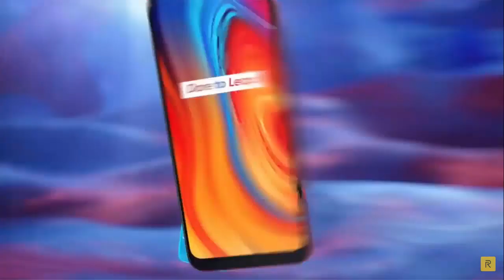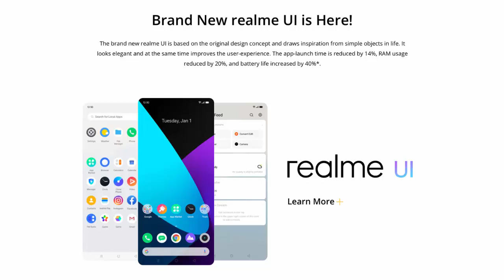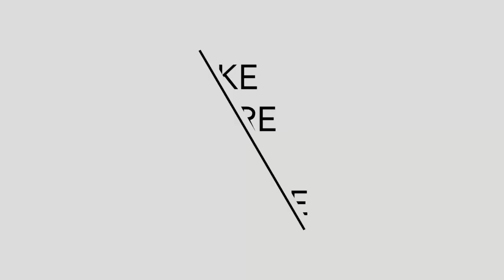Realme C3 Launched In India With MT Helio G70 SoC, 5000mAh Battery, Dual AI Camera | Start Rs 6,999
Realme C3

Realme C3 has launched in India, and the phone comes with a dual camera setup at the back and a large 5,000mAh battery. The phone will be sold via Flipkart, Realme.com, and will be soon available through Realme partner offline stores across India. The Realme C3 sports a waterdrop-style notch, and a slight chin at the bottom. Other key specifications include a MediaTek Helio G70 octa-core processor, a 6.5-inch HD+ display with 89.8 percent screen-to-body ratio, and it is offered in two colour options. The Realme C3 succeeds the Realme C2 - the popular budget smartphone offering from Realme that was launched last year - but features significantly better specifications than its predecessor.